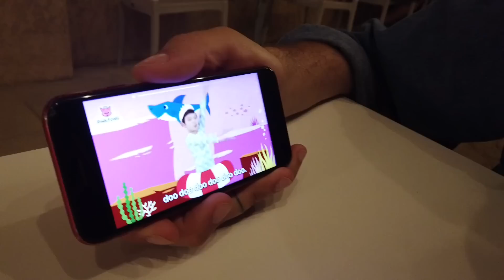la Corse en famille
C'est pas la plus belle île du monde honnêtement ? 👀🐬🤌